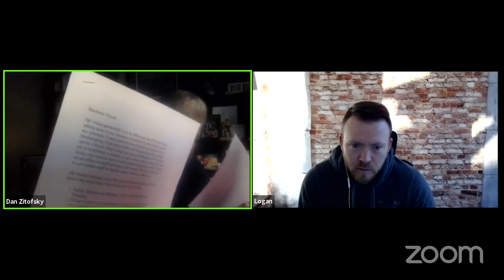Goal Setting For The New Year | The Passive to Prosperous Podcast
In this video I team up with Logan Hassinger on one of my latest podcast episodes where we talk about goal setting for the end of the year.

For the past 28 years, Dan has built an 8-figure real estate portfolio through many different real estate methods. He's been very blessed in his life as a real estate investor. He holds over 600 doors in rental properties and seller financed notes, profiting him $250-$400 PER MONTH per property. He personally coaches investors at all levels, offering guidance for acquiring rental properties and seller financed notes in emerging markets so that they can create “True Passive Wealth.”